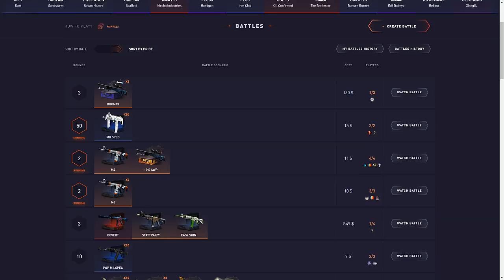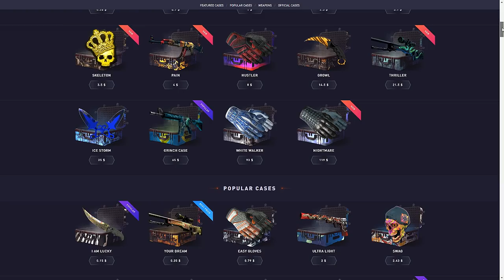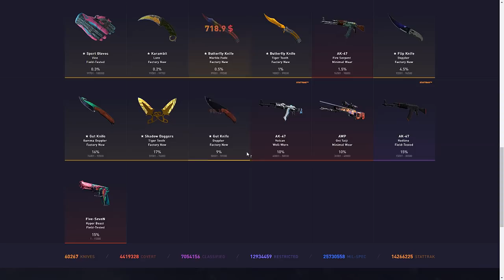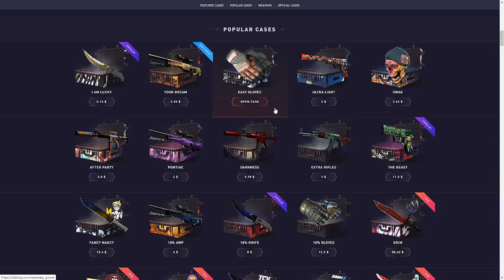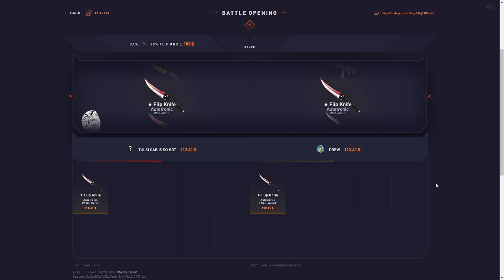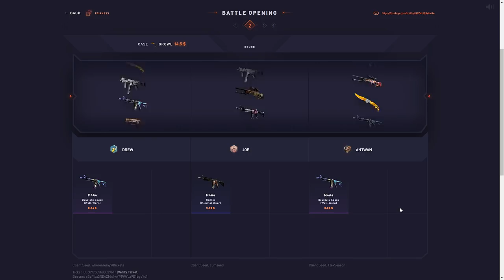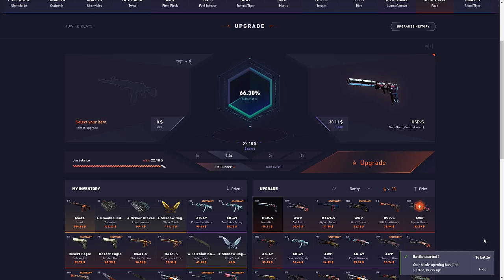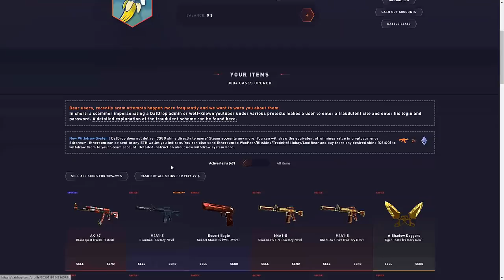FRIENDS SPEND MY $3000 DATDROP BALANCE!